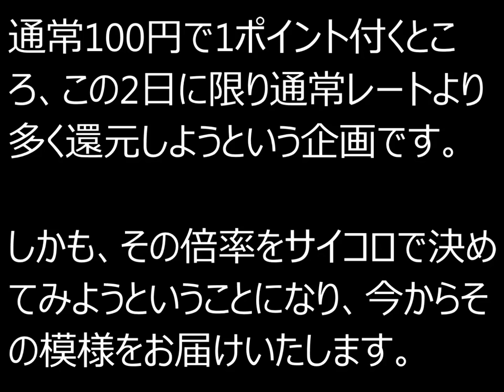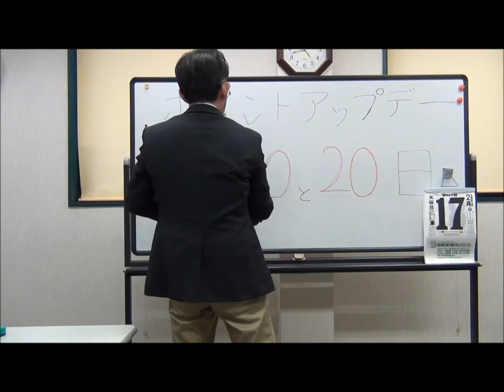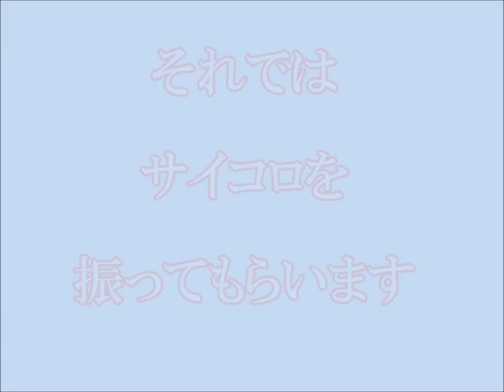2015年3月の10・20日のポイントアップデー。サイコロふりふりアタック動画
毎月行われるポイントアップデーのポイントを決めるサイコロを振った動画です。
2月23日は富士山の日ということで、富士山ポロシャツを着て登場のディーラー伊藤。
前回と同じ「2」が出てしまうとディーラークビ！？とか・・・
果たしてどの数字が出たのやら？？

あらかじめ言っておきますが、ガチで一発勝負です